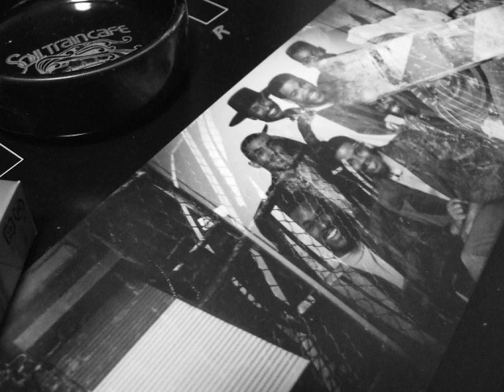091 Side Hater